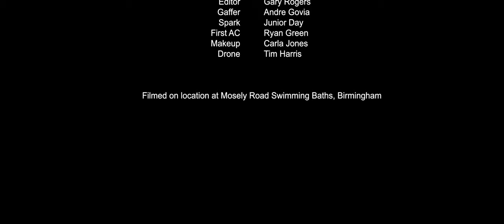Johnny Altman - Hallucinating You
'Hallucinating You'  is the new single by actor and musician Johnny Altman. Familiar with most TV and Film viewers  throughout the known world (and possibly beyond), as TV's most popular bad boy Nick Cotton from BBC's Eastenders.

He has been involved in the music industry for many years as lead singer with his own band Resurrection, as well as fronting the Heavy Metal Kids.

The single, which was written by Johnny, is taken from  a forthcoming album of his original songs called - 'Never Too Late To Rock & Roll',  and is produced by indie legend Mark Christopher Lee who was discovered by John Peel, and plays with Guinness Record breaking band The Pocket Gods.

Johnny was back on BBC TV earlier this Spring in a new series of 'The Real Marigold Hotel', and he's also released an updated audio book version of his recent auto-biography - 'In The Nick Of Time'.